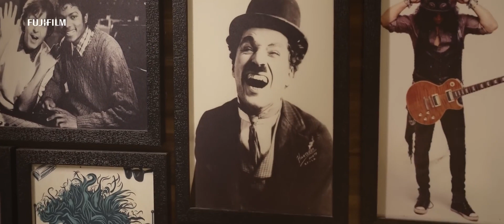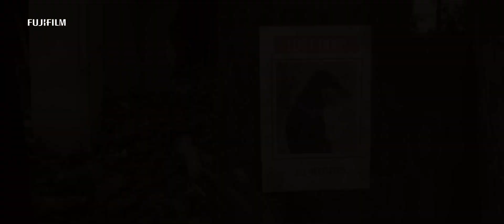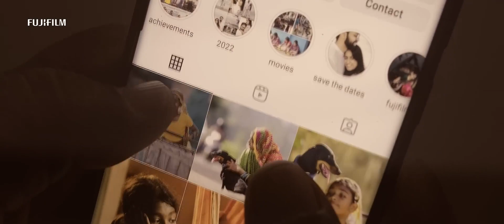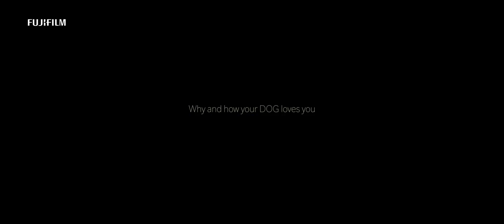സംസ്ഥാന അവാർഡ് ജേതാവ്. തന്മയ സോൾ അഭിനയിച്ച ഫ്യൂജി ഫിലിം പരസ്യ ഷോർട്ട് ഫിലിം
2023ലെ മികച്ച ബാലതാരത്തിനുള്ള കേരളസംസ്ഥാന അവാർഡ് നേടിയ തന്മയ സോൾ  ഫ്യൂജി  ഫിലിമിന് വേണ്ടി ചെയ്ത പരസ്യ ഷോർട്ട് ഫിലിം